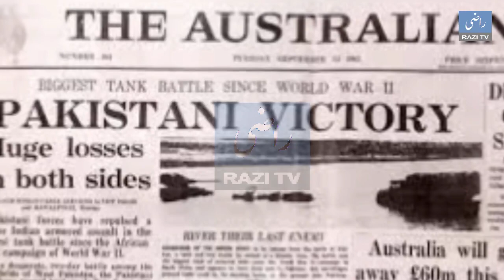India or Pakistan who won the most battles By Razi TV